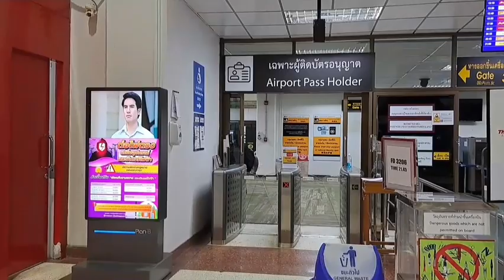zoo siab os taus mus lawm sib2 hlub nawj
ib leeg ntxhais txoj kev mus ua nyab